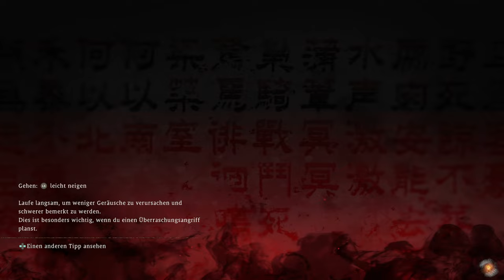Der Sturm auf Wu Chao - 063 - Wo Long - Deutsch / German Let's Play